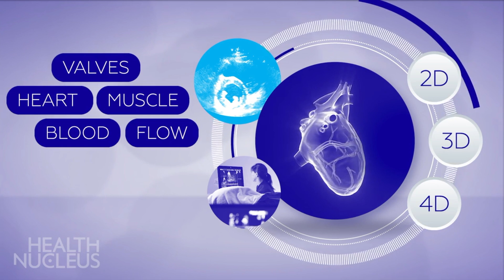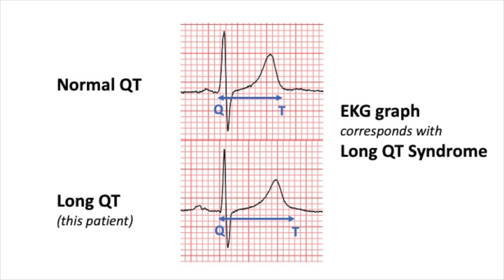Long QT Syndrome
Sudden fainting episodes caused by a KCNQ1 gene mutation – Long QT Syndrome

Health Nucleus helped a healthy young man with several sudden fainting episodes to identify a genetic variant that causes Long QT Syndrome (LQTS). LQTS usually affects children or young adults who seem very healthy. LQTS can cause dangerous irregular heart rhythm, resulting in sudden death. The multimodal approach that uses genomics, imaging, and cardiac monitoring further confirmed the diagnosis of LQTS in this young man. HN’s Chief Medical Officer, C. Thomas Caskey, MD, FACP, FACMG, FRSC, explains the precision diagnosis of this unexpected case. The precise diagnosis of LQTS allow his cardiologists to prevent symptoms and lowers the risk for fainting or cardiac arrest; thus, protecting this young man from sudden death.

“Health Nucleus—where early detection and preventative care can help reduce long-term health risks to help you live a longer, healthier life.”